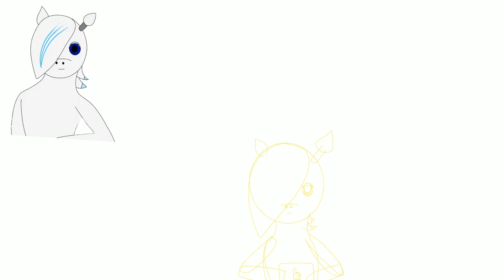"Daumen hoch" Einblendung |WiP + Fertiges Video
Heyo!
Ich sehe bei einigen YouTubern solche "Pop ups" in Videos oder Streams für Spenden oder auch einfach ein Aufruf zum Liken. Ich empfand so ne kleine Einblendung viel weniger nervig als, wenn der entsprechende YouTuber das 700 Mal in einer Minute erwähnt.
Daher habe ich es auch an den Rand gesetzt, da es als kleiner Hinweis dienen soll und nicht nervig sein soll.
Nur halt eine kleine Erinnerung, was der Zuschauer nicht vergessen soll.

Ich kenne dazu sogar Leute (die auch nicht diese Beschreibung hier lesen werden), die aus Prinzip nicht liken. So unter dem Motto: "Der braucht mein Like nicht" (Zitat ENDE)

Außerdem steckt in den meisten Video auch tagelange Arbeit dahinter, da finde ich ein Like doch ok. Wenn so 2 von 11 Liken oder so.

Jedenfalls, euch noch einen schönen TAG! Danke fürs Lesen und hoffentlich liken :P
(Außer es hat euch nicht gefallen, dann dürft ihr gerne den andern Button drücken und den Mangel in die Kommentare schreiben)

Liebe Grüße
WhiteEngel